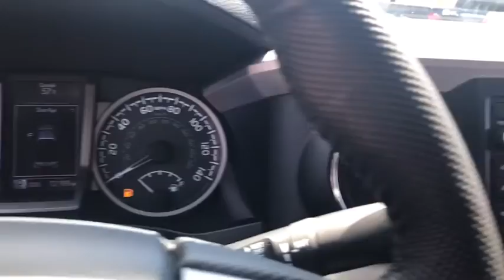2018 Toyota Tacoma Westboro, Framingham, Milford, Worcester, Providence RI TM2172A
Used 2018 Toyota Tacoma available in Milford, MA at Imperial Toyota. Servicing the Westboro, Framingham, Worcester, Providence RI County area.

Imperial Toyota
300 Fortune Blvd

Backup Camera Bluetooth Cruise Control Power Windows Power Locks Steering Wheel Radio Controls ABS brakes Active Cruise Control Electronic Stability Control Illuminated entry Low tire pressure warning Remote keyless entry Traction control. Blue 2018 Toyota Tacoma SR5 SR5 4D Access Cab 2.7L I4 DOHC 16V 4WD 6-Speed AutomaticbrbrAwards:br * 2018 KBB.com 5-Year Cost to Own Awards * 2018 KBB.com Best Resale Value Awards * 2018 KBB.com 10 Most Awarded BrandsbrbrPriced below KBB Fair Purchase Price! Odometer is 4567 miles below market average!brbrMORE ABOUT US: Imperial Cars Purchase With Confidence: 1) Free Car Fax Vehicle History Report available for all our vehicles online. 2) Our vehicles are Imperial Certified and go through a rigorous 125-Point vehicle inspection. 3) Bottom line pricing. 4) 5-Day or 200 Mile Vehicle Exchange Program for your total confidence. If you are not happy with it bring it back within 5 days or 200 miles and well give you a credit of your full purchase price toward the purchase of another vehicle. (Excludes Renewed for You vehicles.)brbrPrice does not include tax title registration documentation fee or other applicable fees and includes our Imperial Trade Assistance Bonus of $1000 for qualifying 2010 or newer retailable trades. To receive advertised promotional price the vehicle must be paid in full and take same day delivery from dealer stock. Call or email our phone and internet team for the most current information and Imperial discounts. Price cannot be combined with any other discounts or promotions and is subject to change based on market value at any time without notice customer must mention promo code in order to qualify for internet special discount. The information contained herein is deemed reliable but not guaranteed dealer not responsible for any misprint involving the price or description of the vehicle its the sole responsibility of buyer to physically inspect and verify such information prior to purchasing. Transparency is our goal. NO WHOLESALERS OR DEALERS! Some of our Pre-Owned vehicles may be subject to unrepaired safety recalls. Check for a vehicles unrepaired recalls by VIN Some of our Pre-Owned vehicles may be subject to unrepaired safety recalls. Check for a vehicles unrepaired recalls by VIN